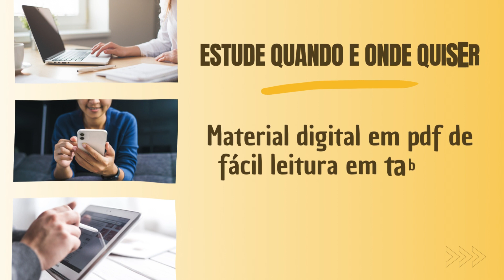Apostila PREFEITURA DE GUAXUPÉ MG 2023 Agente de Administração I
➔ Cadastre-se para receber atualizações de todos os concursos 2023. Concurso PREFEITURA DE GUAXUPÉ MG 2023👇